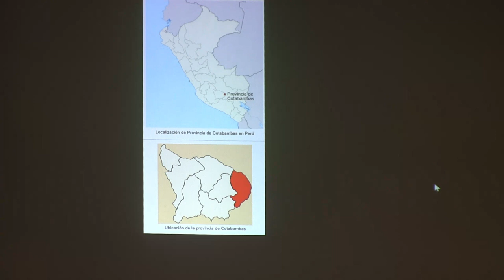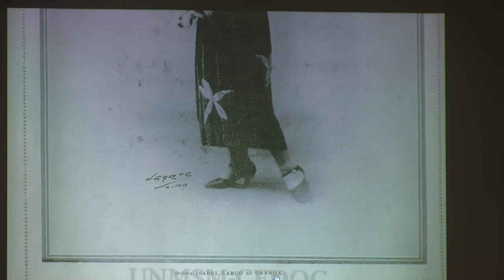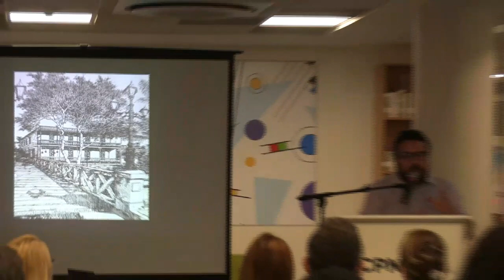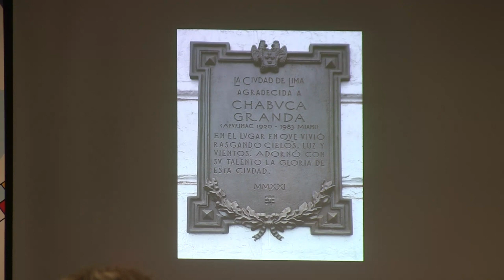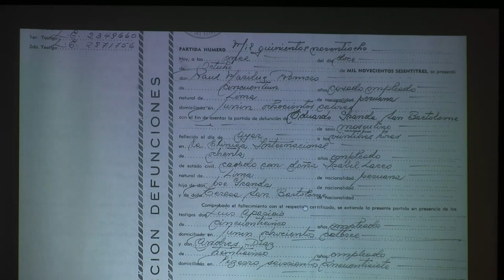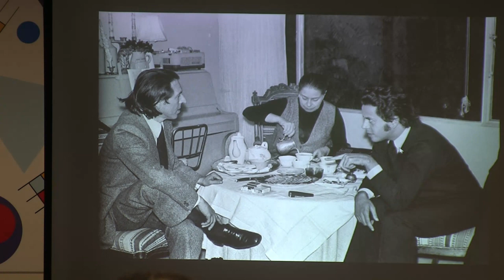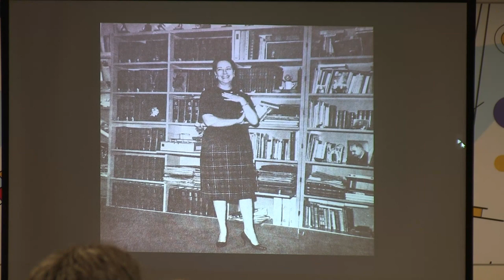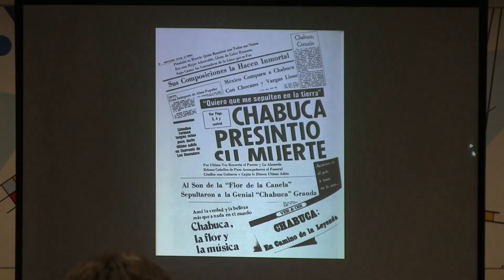ICPNA Miraflores La Ruta de Chabuca Granda: UN RECORRIDO BIOGRAFICO con Luis Rodriguez Pastor.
Version completa de  La  Ruta de Chabuca Granda: UN RECORRIDO BIOGRAFICO.en las instalaciones de la Biblioteca Estuardo Nuñez Hague del ICPNA Miraflores.Organizado por ICPNA Cultural/Bibliotecas ICPNA conferencia relatada por Luis Rodriguez Pastor.